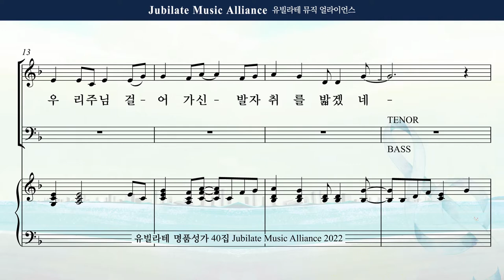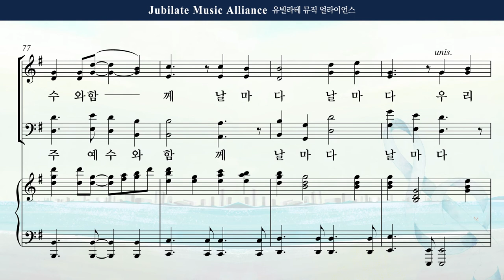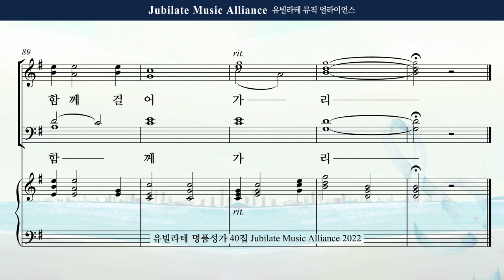[유빌라테 40집] 11. 조성옥 - 우리 함께 걸어가리 All part